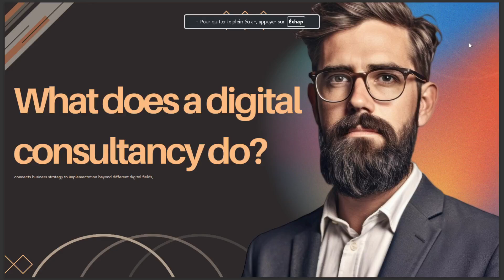HOW DOES A DIGITAL CONSULTANCY DO